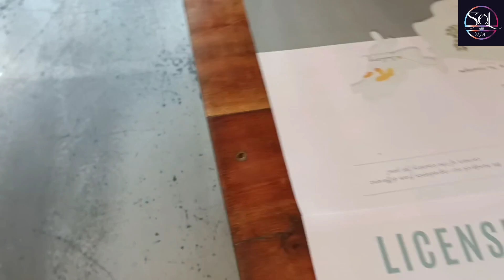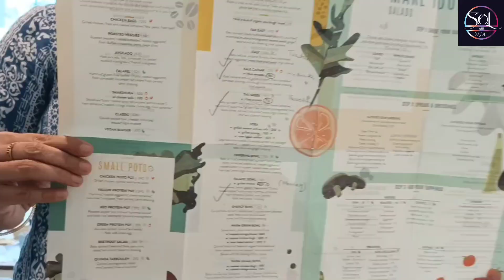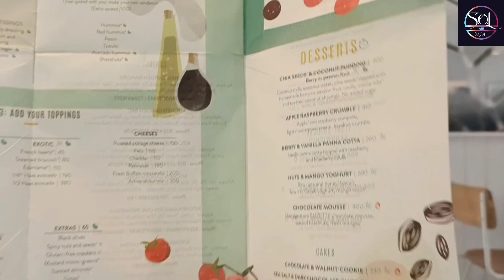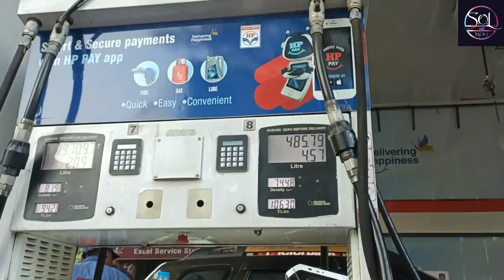Kitchen Garden Se Fresh Khana Khaya | Lunchtime | BKC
After the debacle of last Friday , we decided to go absolutely Healthy and went to the wonderful Kitchen Garden at BKC